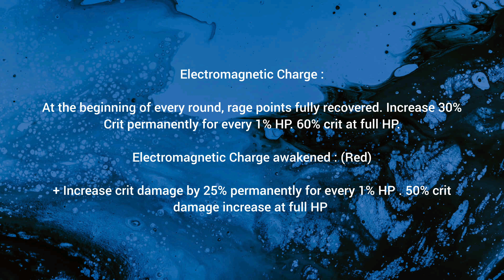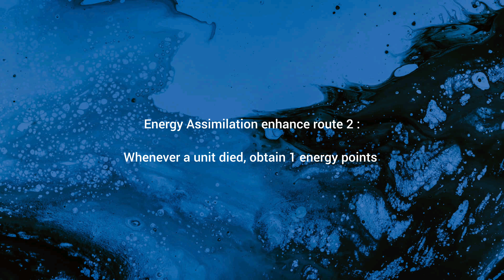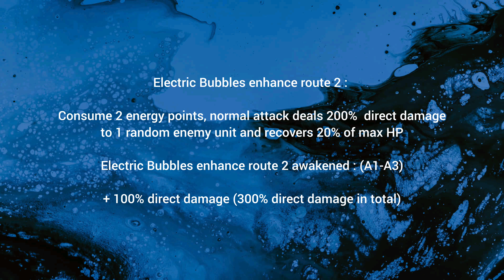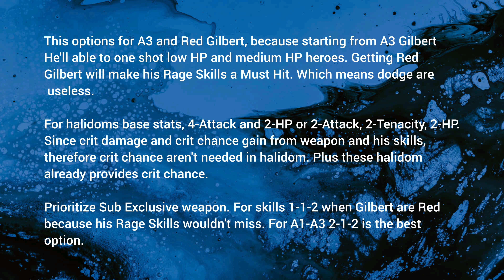Underrated Tier 1 Hero Terminator [Gilbert] Complete Guide | Battle Night Cyberpunk RPG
The best idle RPG I've ever played. Basically it's a RPG game with less than an hour to complete daily mission. Need to search, buy , forge, equip and upgrade weapons and armor. Consist of 6 heroes that needed to be awaken till it last form which is red. There's Bastion, warrior, assassin and spirits. Bastion is a tank. Warrior is a fighter. Assassin is an assassin and spirits is a support for the team.

 Besides that, there are 6 heroes tribe divided. Nature, Tamer, Martial, Hacker, Fallen and Machine. They all kinda paired with same attributes like nature and tamer. Machine and martial, while hacker and fallen. The attributes activated when certain number of heroes in the tribe present ( 2, 4, 6 ). For tamer and nature ( 2 = +10% health ) , ( 4 = +10% counter attack efficiency) , ( 6 = +15% damage immunity ). As for machine and martial ( 2 = +8% damage ) , ( 4 = +10% blood sucking efficiency ) ,  ( 6 = +15% critical chance ).  Last but not least,  hacker and fallen.  Only 2 hero in the team is different. For hacker ( 2 = +10% critical chance ) as for fallen ( 2 = +10% dodge ), same attributes ( 4 = +40 initial rage ), ( 6 = +20% control immunity ).

Tamer and nature are the easiest hero you could get. Hacker and fallen is the hardest to obtain. The weakest hero are green colour, followed by purple, orange and red is the last form which is very powerful. Some heroes can be upgraded from blue to orange and from purple to red. During orange state, heroes needed to be awakened from A1 to A3 which means awakened for 3 times. Each heroes that can at least be upgraded to orange had their specific weapons to boost their skills. Most of it can only be obtained during their specific events.

There are 3 types of main events. First of all Perfect hire event week, second is bounty event week and followed by arcade + dawn commission event week. Yes, it's held weekly for main events. Other special events usually last 14 days, up to 21 days. During these events, abundance of specific items can be claimed. Usually perfect hire event drop with new hero or hero that can be upgraded to red. They're developing endless variety of special events. I've never get bored playing and in fact got multiple accounts played.

Next, Halidom is a stone that possessed different power triggered when paired with same halidom ( 2, 4, 6 also ). The useless one is the grey colored, green, purple, yellow / orange and red is the powerful one.  Blue hero can only equipped with 2 halidom, while purple 4,  orange and red hero able to equip 6 halidoms. For normal attributes contain attack, health, dodge, crit, accuracy, tenacity and the rare one is speed.

Battle night also have guild war which you can create your own and join any but needed the guild owner approval. Various platform of shops, garage to forge gears. This is pretty much introduction to battle night cyberpunk. Now let's go into the depth of the game in my YouTube videos...